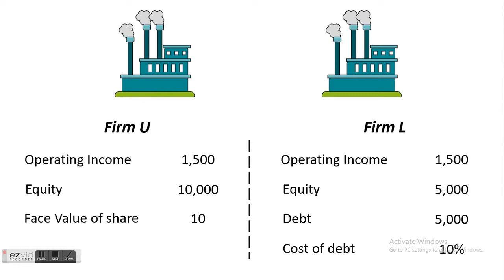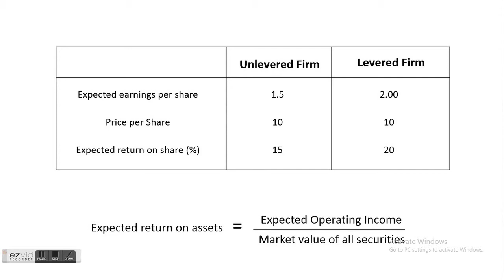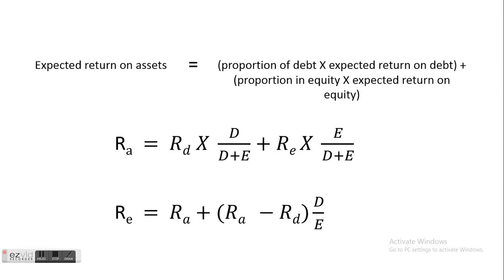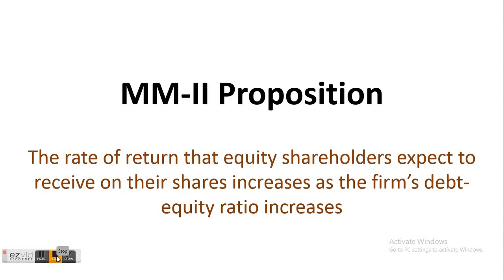MM II proposition with examples | Tax free economy Principles of Corporate Finance Aswath Damodaran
Learn about the famous proposition of Modigliani and Miller in the case of tax free economy. In depth examples about proving the famous proposition are also provided and are simplified by taking notes from Aswath Damodaran sessions.